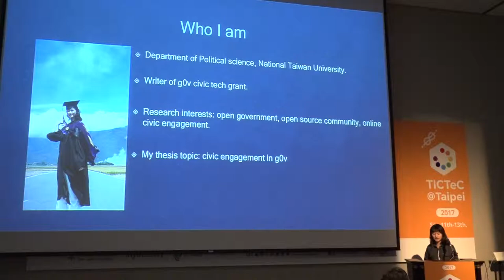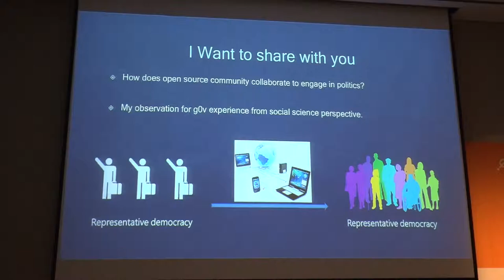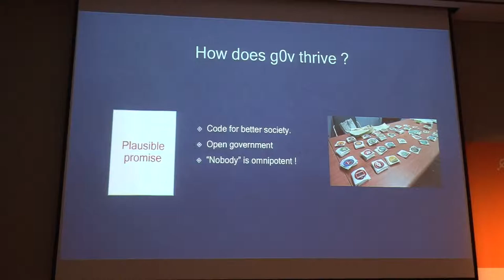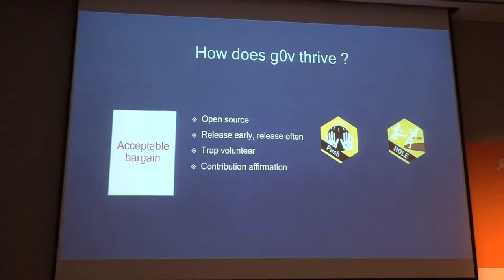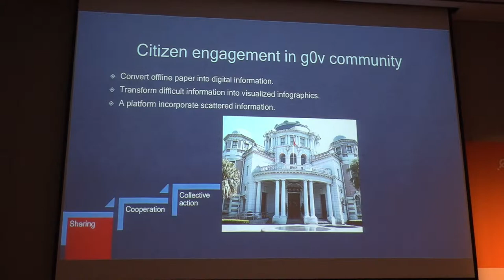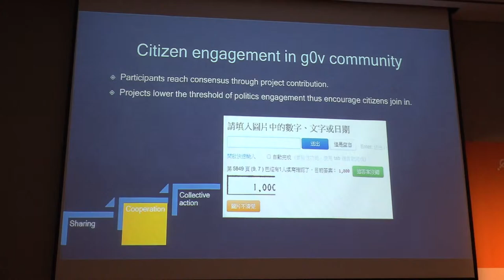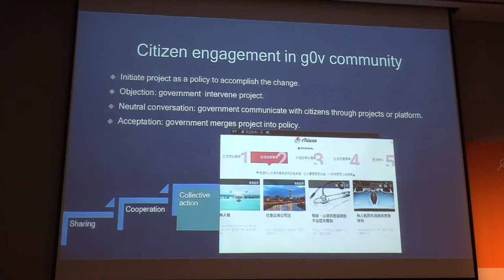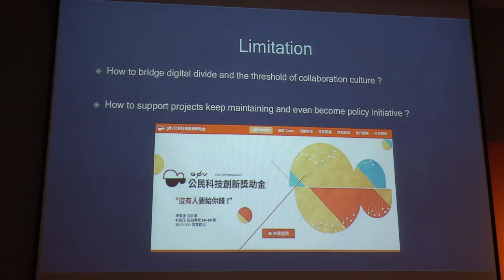TICTeC@Taipei: An Analysis of 'g0v' For Collaborative Participation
2017/9/12, 11:00-12:30 "Technology for Civic Participation /Engagement"

Speaker: Ting-Yu Cheng National Taiwan University